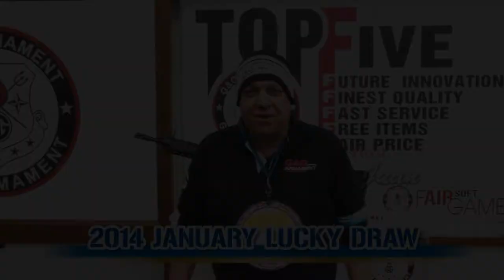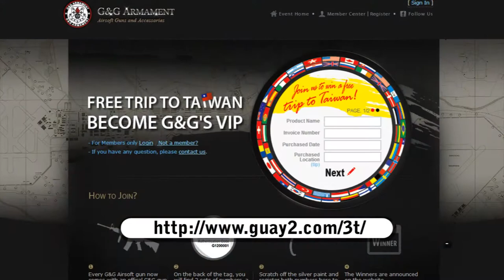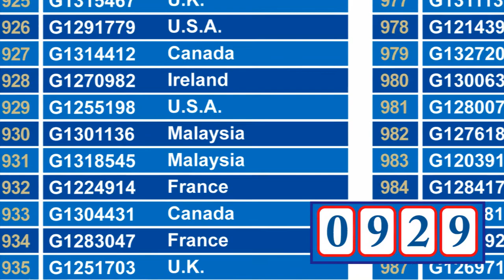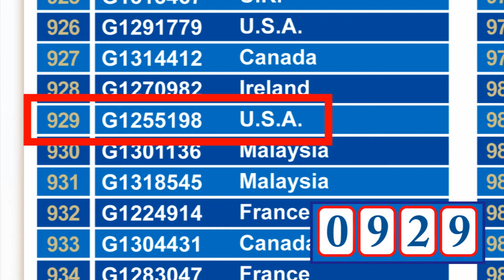G&G January Lucky Draw,2014